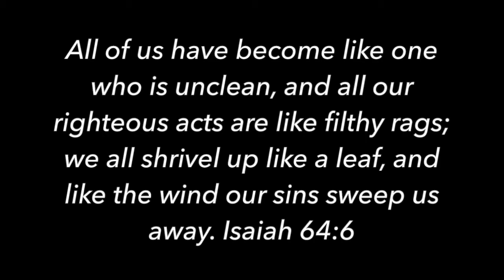STEVEN FURTICK CANNOT BE SERIOUS - Contra thoughts Ep. 69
Mega Church pastor Steven Furtick of Elevation church is preaching in this clip. Let's see how biblical he really is.

We must take what people say and line it up with the bible who ever they are, but especially if they claim to be a pastor of many 1000s of people.

Take care!

Take care!